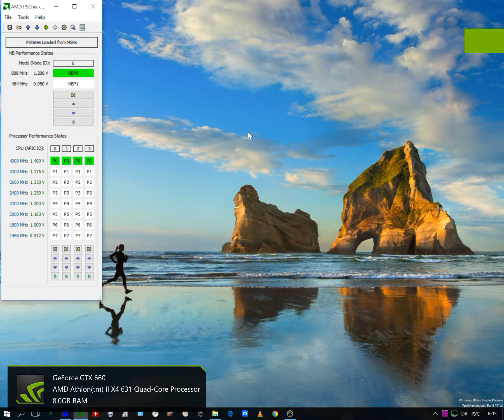Soma(game) Athlon(tm)631+GTX660 1920x1536 Windows 10 (Build10162)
Windows 10 pro Insider Preview Build 10162
AMD Athlon™ II X4 631 (Llano)
NVIDIA GeForce GTX 660 (Kepler) DisplayDriver version 355.98 WHQL - [r355_00-177] video is recorded with "Share NVIDIA"